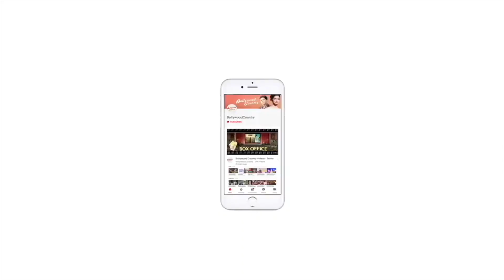Ram Charan, Allu Arjun come together for star-studded Xmas party| Christmas celebration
1. It was a star-studded evening as 'Mega Power' star Ram Charan, along with his wife Upasana Konidela, hosted a Christmas party at their residence in Hyderabad.